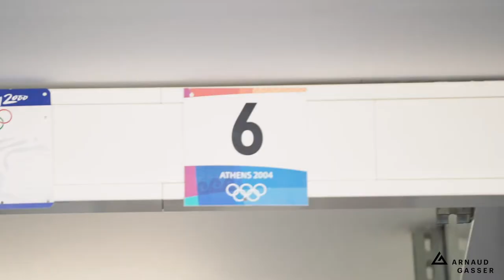Horizonte Coffee Roasters and backcountry skiing with Arnoud Gasser. Filmed by maximeschmid.com